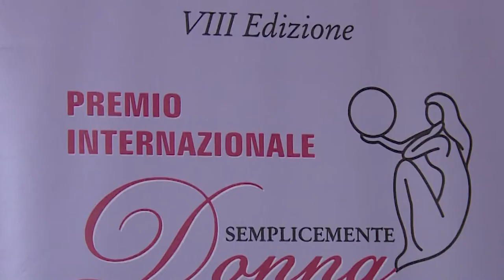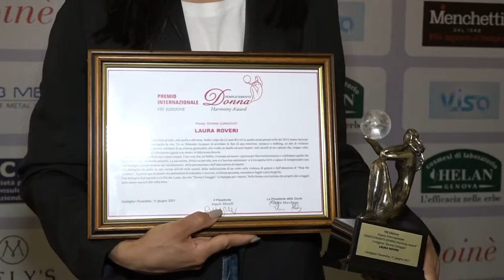Gran successo e una pioggia di emozioni per l'VIII Premio Internazionale Semplicemente Donna